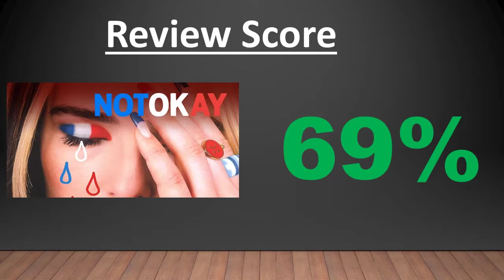Review Round up 2 - Luck, Not Okay and They/Them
Hey Movie Crusaders, welcome to another episode as Sean Wasserkrug does a review round up for the following films, Luck, Not Okay and They/Them.

If you want a particular movie reviewed leave it in the comments or leave a comment on The Movie Crusaders on Facebook.
Letterboxd - SMovieCruzades

I hope you enjoyed the video and I look forward to making more videos for you, don't forget to hit that subscribe button so that way you will be notified when new videos pop-up.

In case I don't see you good morning, good afternoon, and good night Movie Crusaders.